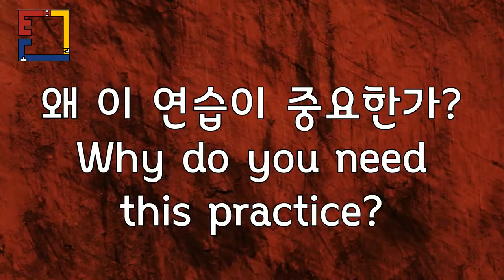뒤후리기(Dui hurigi), 벽잡고 연습하기(Practice with wall).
We introduce the most important practice for beginners for Dui hurigi.
초보자에게 가장 중요한 뒤후리기 연습법을 소개합니다.